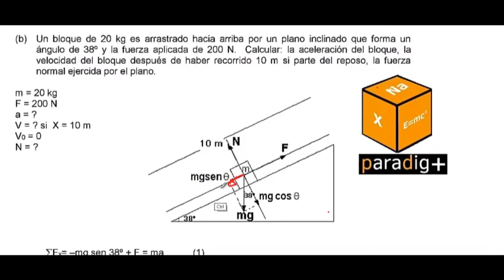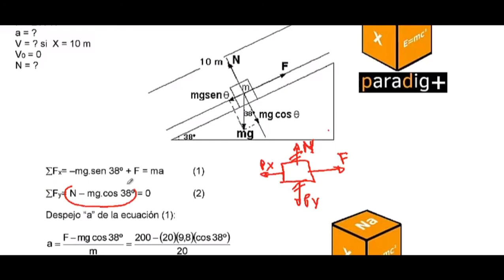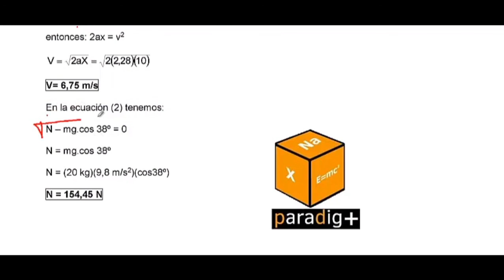PLANO INCLINADO SIN FRICCIÓN - PROBLEMA - ANICETO GÓMEZ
El presente material fue elaborado solo con fines educativos.